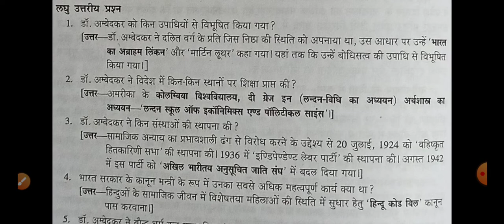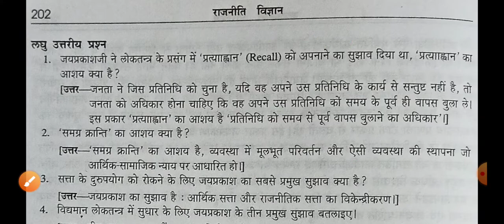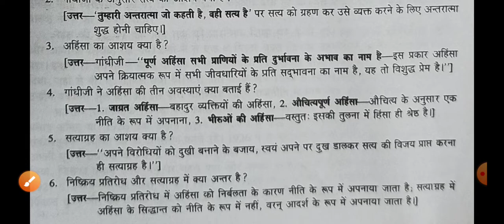Munger University B.A part I Paper II(Poltical science honours) L-3 and next all chapter objectives